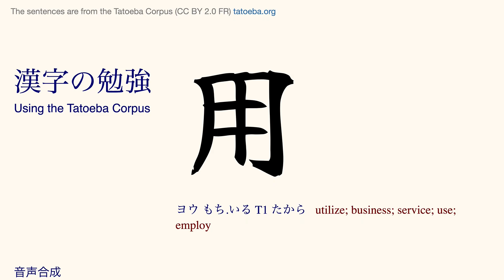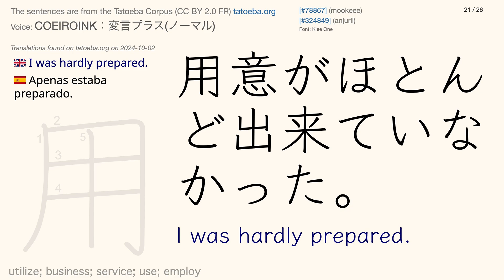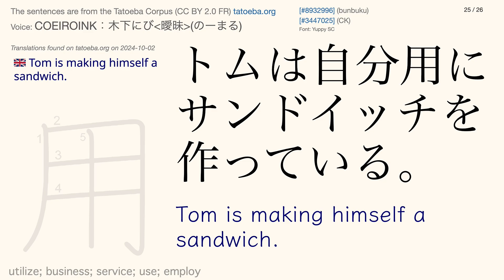Kanji 134: 用 (Tatoeba Corpus Sentences) Reading & Listen and Repeat Practice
Watch these videos in sequential order to get one new kanji added per video. These videos focus on higher-frequency kanji first.

🏯 The Sentences

🏯 The Voices

COEIROINK：AI声優-銀芽(のーまる)
COEIROINK：AI声優-青葉(のーまる)
COEIROINK：KANA(のーまる)
COEIROINK：KoN(Whisper)
COEIROINK：アルマちゃん(表-v2)
COEIROINK：おふとんP(のーまるv2)
COEIROINK：コドッくん(正式版)
COEIROINK：ムギ(おちつき)
COEIROINK：九尾乃猫ブチ(テキパキ)
COEIROINK：型番不明(通常)
COEIROINK：変言プラス(ノーマル)
COEIROINK：変言マイナ(ノーマル)
COEIROINK：小太刀咲夜(アンリアル)
COEIROINK：明鞠テント 宵(ぎたい)
COEIROINK：木下にび‹曖昧›(のーまる)
COEIROINK：松嘩りすく(話声)
COEIROINK：橿原巌人(朗読風)
COEIROINK：猫米茶(ノーマル_MANA)
COEIROINK：白痴ー(爽快)
COEIROINK：白痴ー(静観)
COEIROINK：白痴ー(面倒ノ二)
COEIROINK：苔色かげ(Plain)
COEIROINK：言吹メイ(平常)
COEIROINK：言緒結(Normal_V2)
COEIROINK：赤城京(通常)
COEIROINK：須戸ゼロ(のーまる)

🏯 Text-to-Speech Converter

🏯 Fonts

HarenosoraMincho
Hina Mincho
Hiragino Sans GB
Kaisei HarunoUmi
Kaisei Tokumin
Kiwi Maru
Klee One
Mamelon
Murecho
Noto Sans JP
Osaka
Rounded Mplus 1c
Sawarabi Gothic
Shippori Antique
Shippori Antique B1
Shippori Mincho
Toppan Bunkyu Gothic
Toppan Bunkyu Midashi Gothic
YasashisaGothicBoldV2
YuGothic
Yuji Syuku
YuMincho
Yuppy SC
Yuzu Pop A [M] Regular
Zen Antique
Zen Antique Soft

The 漢字の筆順のフォント is by Ulrich Apel.

🏯 Information about the Kanji

The KANJIDIC Project.

🏯 Text-to-Speech (TTS)